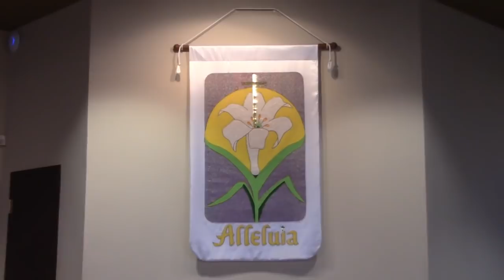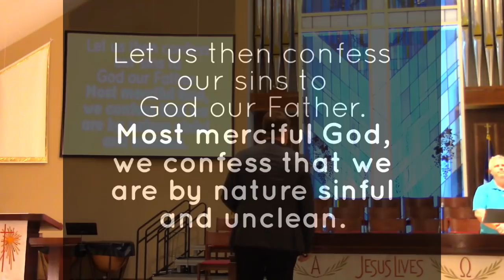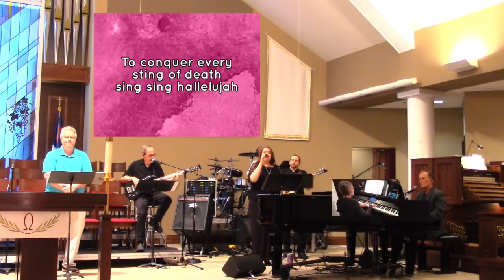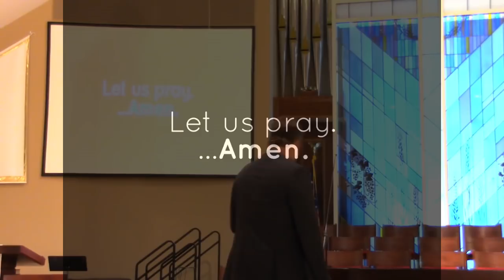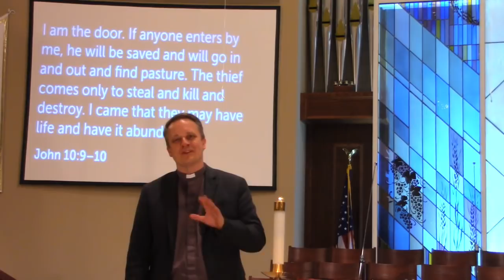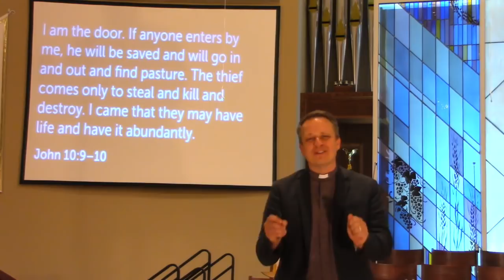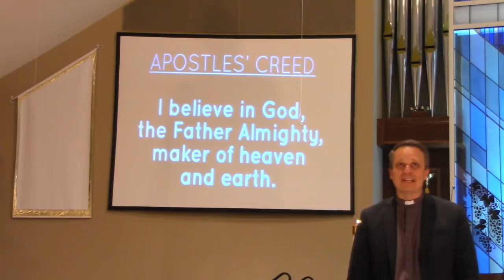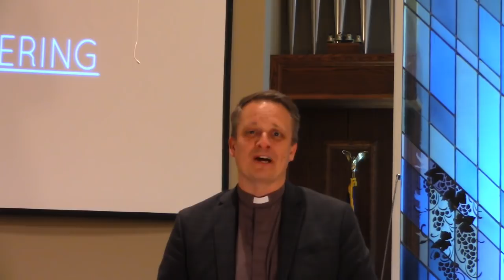I AM: I Am The Door 4-26-2020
Welcome to online worship. We continue our current sermon series, “I AM”, with a focus this week on what Jesus means in John 10:7 when he says, “Truly, truly, I say to you, I am the door of the sheep." We enter through Him to find our safety and security, for He is the only way to everlasting life. May this worship service provide clarity and comfort about God’s promises through Jesus!
Also, please remember, giving is a part of worship and we hope that you will continue to participate. or by text message to .